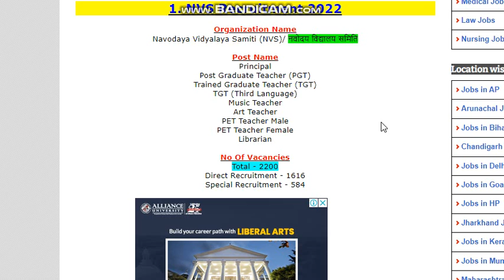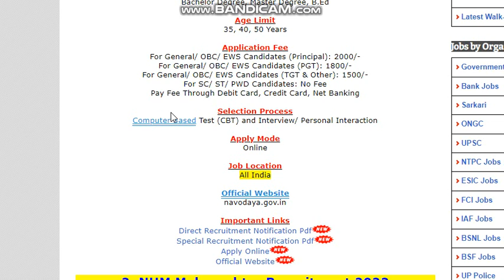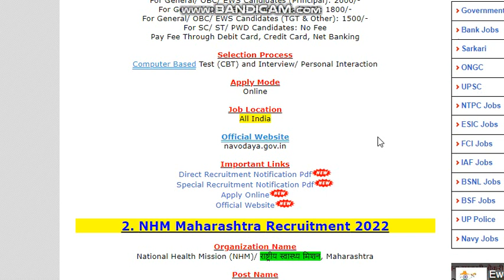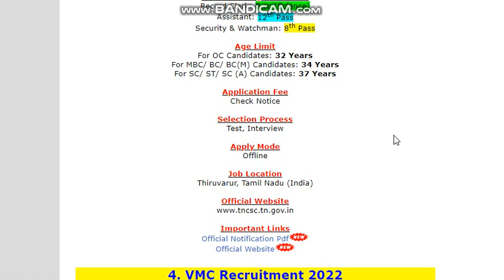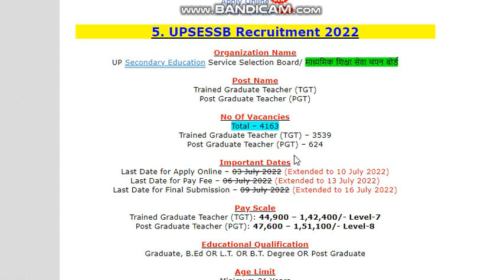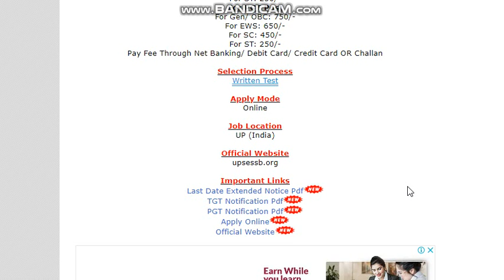आज 6th जुलाई 5 बड़ी भर्तियां | TODAY TOP 5 GOVERNMENT JOB | LATEST SARKARI JOB | आज की 5 बड़ी भर्ती.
10th pass job
10th pass govt job
all govt jobs
12th pass govt job
12th pass government job